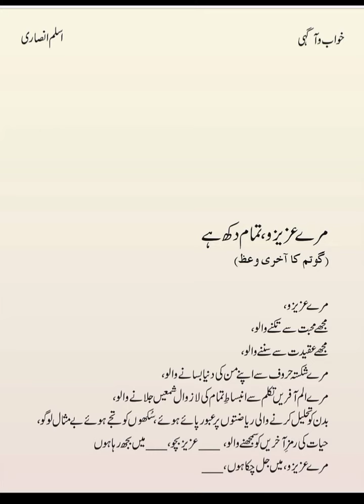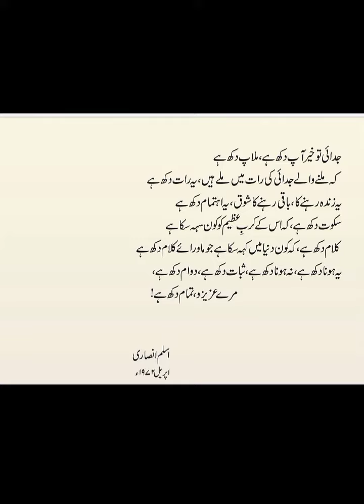Mery_Azizo_tamaam_dukh_hy 🍁🍁🍁💞🌸🌺💞🍁🍁🍁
Urdu. Kalaam🍁🍁🍁🍁🍁🍁🍁🍁🍁🍁🍁🍁🍁🍁🍁🍁🍁🍁🍁🍁